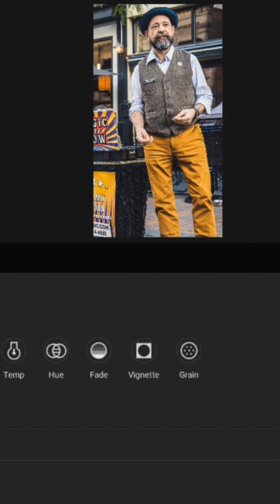CapCut Adjusting A Photo Using Android Or Iphone